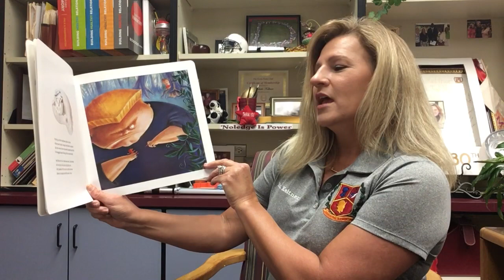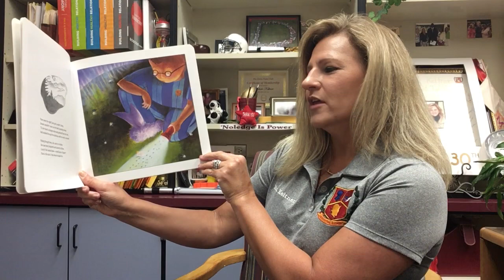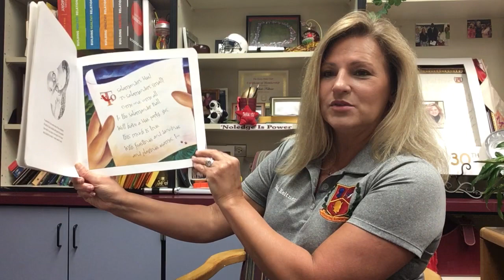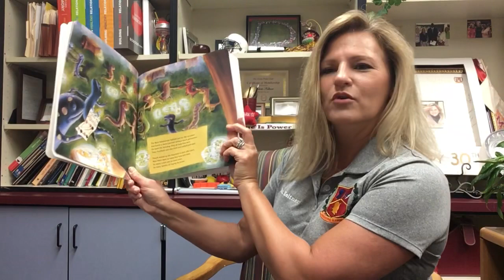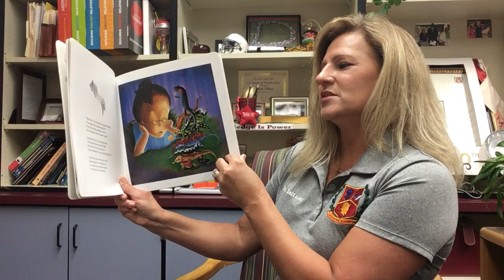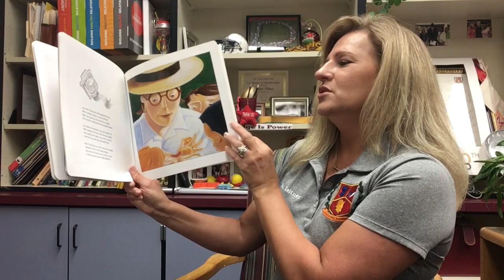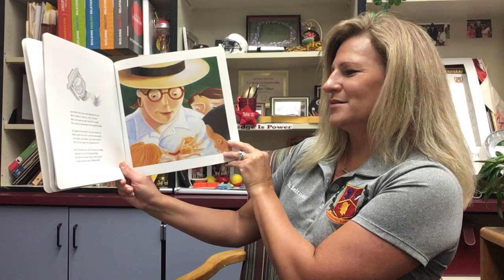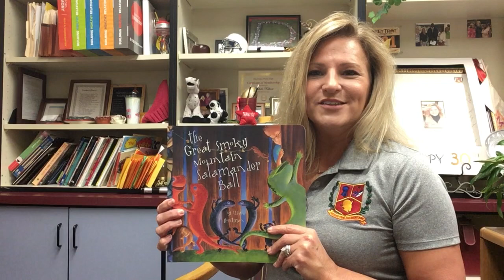Book Reading: The Great Smoky Mountain Salamander Ball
Mrs. Keltner reads "The Great Smoky Mountain Salamander Ball" by Lisa Horstman.